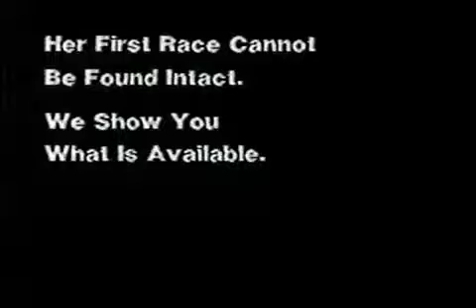Ruffian - 1974 Maiden Special Weights